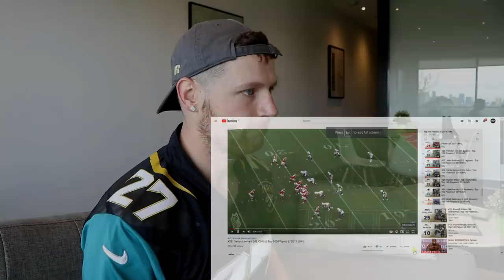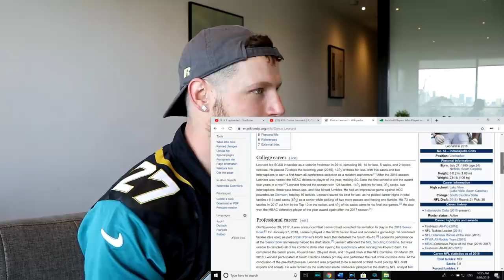Rugby Player Reacts to DARIUS LEONARD (LB, Colts) #26 The NFL's Top 100 Players of 2019!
In this video I take a look at #26 on the list of The NFL's Top 100 Players of 2019, DARIUS LEONARD! (Linebacker, Indianapolis Colts)